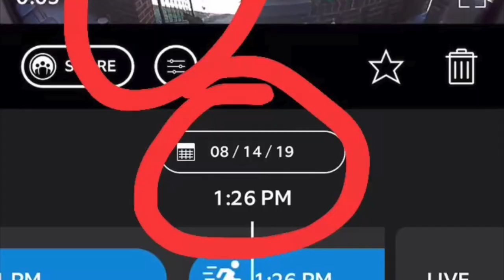The most beautiful story about losing a pet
I have been saying I am going to upload this video for months, but its taken me 3 months to get a hold of my emotions. Finally, here it is. Thank you all for your support during this hard time.